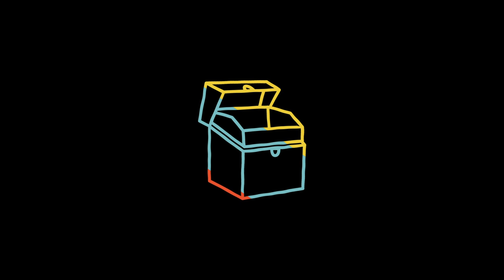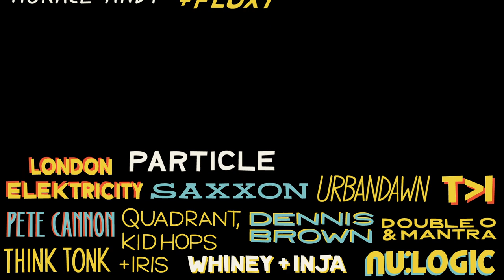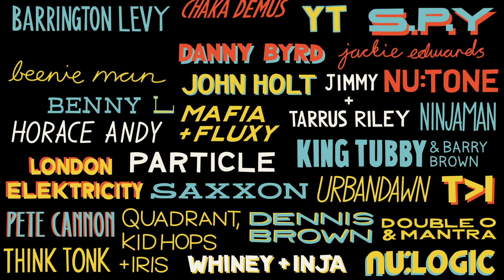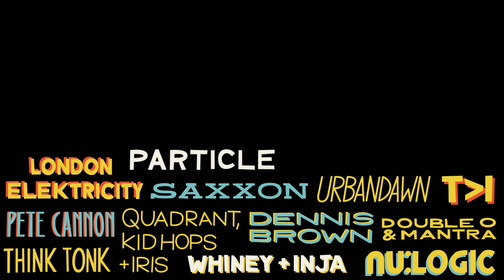Mafia & Fluxy - Down The Line Dub (Whiney & Inja Remix)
The world of classic reggae, dancehall and bashment collides with drum & bass for a set of stellar remixes on the ‘Jet Star Meets Hospital’ compilation. The album features sixteen first-class reworks from London Electricity, S.P.Y, Danny Byrd, Nu:Tone, Urbandawn and more; all taking a 170BPM step-out on iconic reggae artists such as Barrington Levy, Alton Ellis, John Holt, Beenie Man, Horace Andy and more.

From dancehall classic to dancefloor banger, Hospital mainstay and esteemed soul-selector Nu:Tone applies his production savviness to Barrington Levy’s seminal reggae anthem, ‘Here I Come'. Stimulated from the ground up with a warm, rolling bassline and kitted out with skittering amens to boot.

Fresh from his huge cover of the Beatles classic ‘Come Together’, Urbandawn steps into the fold with an utterly outrageous, monster remix of Chaka Demus’ ‘Forward & Pull Up’. This one speaks for itself, in Urbandawn’s trademark punchy, crunchy style.

The album is also the original home for Benny L’s infamous John Holt ‘Police In Helicopter’ remix, which shot to Beatport’s #1 spot across all genres, making both drum & bass and Beatport history.

The 'Jet Star Meets Hospital' project is the collaborative workings of the legendary reggae label Jet Star and leading drum & bass imprint Hospital Records. Also featured are hot and heavy remixes from Inja, Whiney, Saxxon, Particle, TI, Quadrant, Kid Hops & Iris, Pete Cannon, Double O & Mantra, and Think Tonk.

Other formats include CD, digital and streaming.